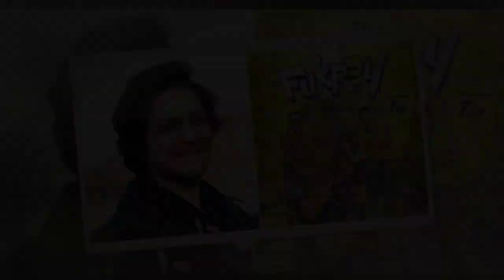Leo, Tiger Nageswara Rao, Fukrey 3, Mission Raniganj, box office collection, box office review